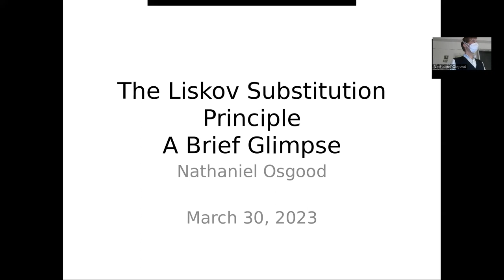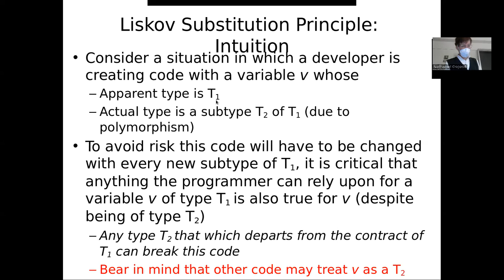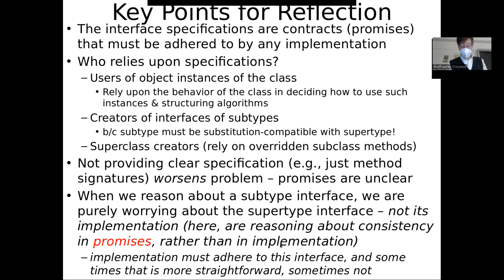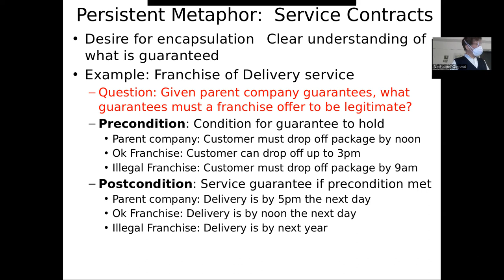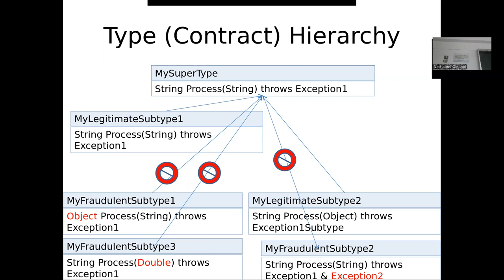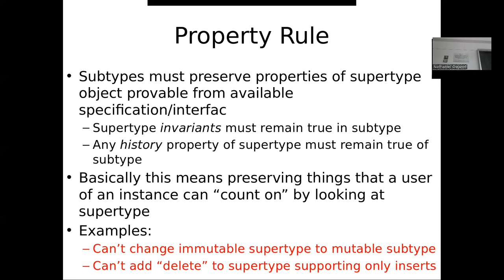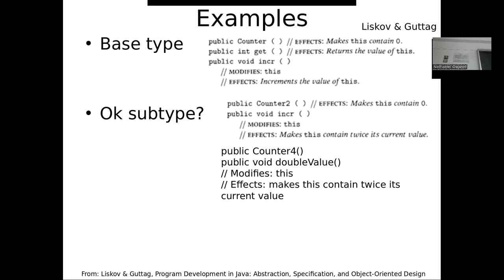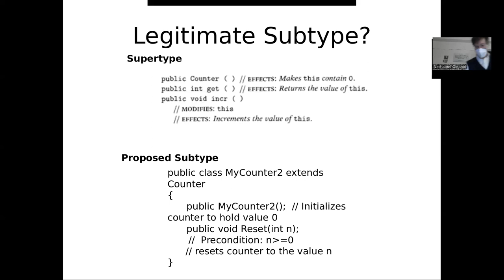Liskov Substitution Principle in Brief -- Ensuring safe subtyping in the context of polymorphism